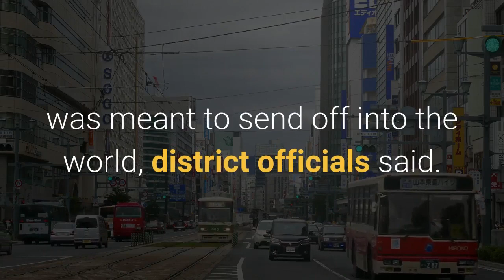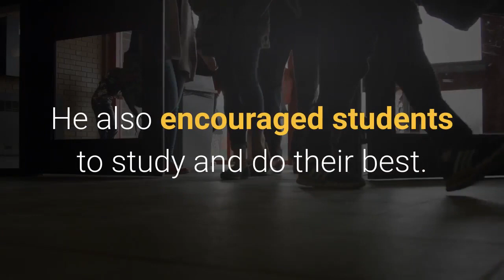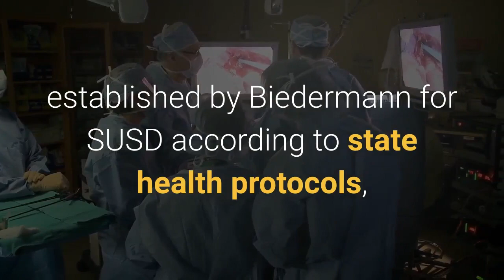'I was kicked out' Ousted California principal escorted off campus after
STOCKTON, Calif. – An ousted California principal used the 2021 graduation stage as his platform to deliver a controversial speech that ended with him being escorted off campus. During a Thursday morning commencement, Ben Nakamura, former principal at Stagg High School in Stockton, California, focused more on his personal grievances with the school district rather than the students he was meant to send off into the world, district officials said. When Nakamura finished his speech, he walked off stage and was greeted by two men. The men had a conversation and then walked Nakamura off the field. Melinda Meza, Stockton Unified School District communications and media relations representative, said the district received complaints from parents because Nakamura gave a lengthy speech and started talking about his own personal grievances. Meza said Nakamura was walked off campus for his and the general public’s safety. In his speech, Nakamura said he would not return to Stagg because Stockton Unified School District trustees voted to remove him as the school's principal. Nakamura told students he was ousted in a 4-3 vote by the board, despite pleas from the community, staff and students to keep the principal. No reason has been given for his dismissal."I was kicked out for one reason that I truly love you and this community," Nakamura said. "I came here to serve you, to love you, to be in the mix and the grind with you."He also encouraged students to study and do their best. He shared experiences from his personal upbringing, including his mother's death to a heroin overdose, and mentioned how much he loved his job at Stagg. He touched on race, violence in neighborhoods, fighting for higher education, and working to set the bar for future graduating classes. Brian Biedermann, director of educational services, confirmed Nakamura’s keys were confiscated and he was not allowed back at graduation ceremonies. Nakamura was set to speak again at noon and 3 p.m. Thursday during commencement ceremonies. To ensure social distancing, Stagg High School divided its graduating class into three groups, each to have its own ceremony. Earlier this school year, SUSD announced a series of layoffs happening across the district. Though the list did not name employees, the community learned that Nakamura was among them. In past SUSD meetings, Stagg community members met outside the district's offices to protest Nakamura's dismissal, showing their support for their principal.“There were strict COVID-19 guidelines, so no principals were allowed to give a speech,” Meza said. Other schools did do principal introductions during ceremonies, but Nakamura’s remarks “didn’t follow COVID-19 guidelines,” as established by Biedermann for SUSD according to state health protocols, said Meza.